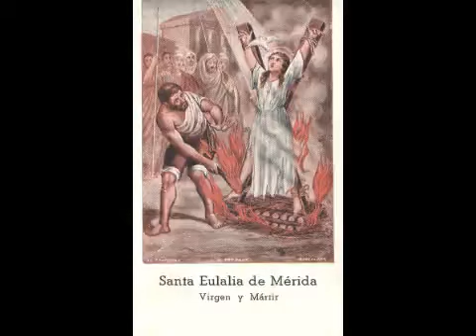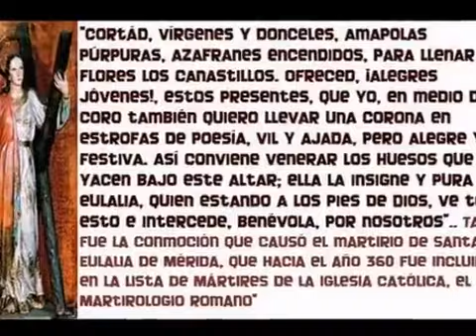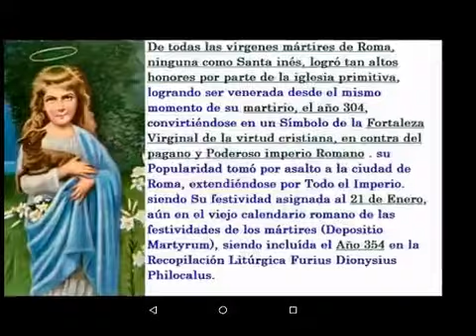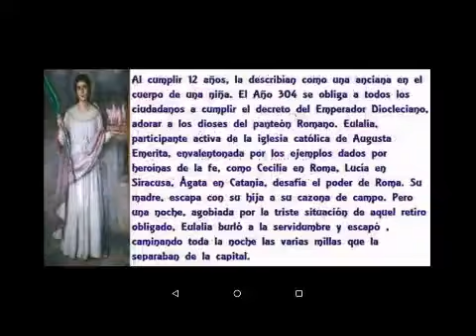"SANTA EULALIA MERIDA" 10 DE DICIEMBRE